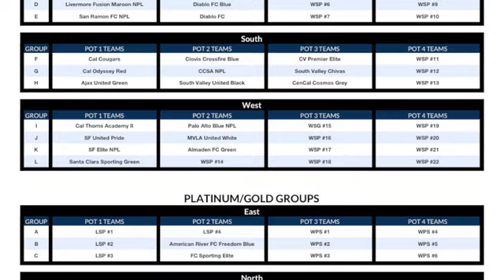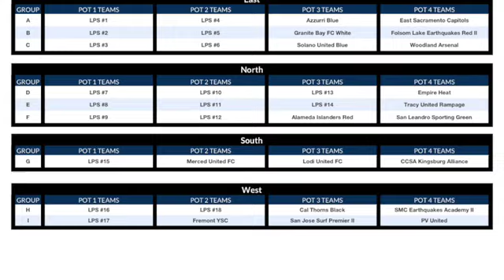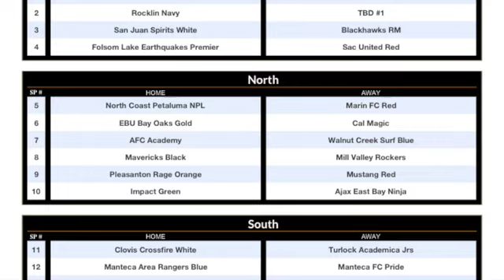U15 Girls Group Stage and Preliminary Round Draw